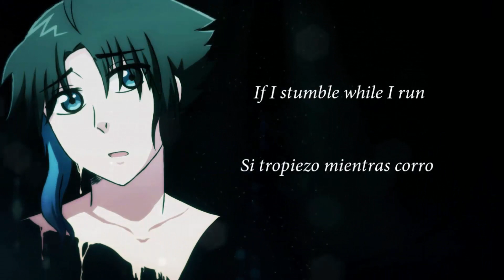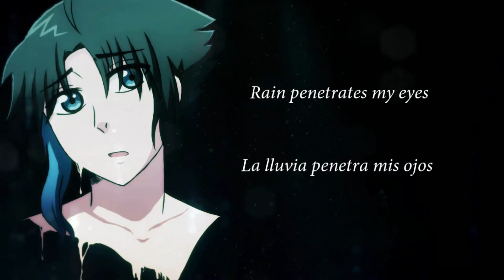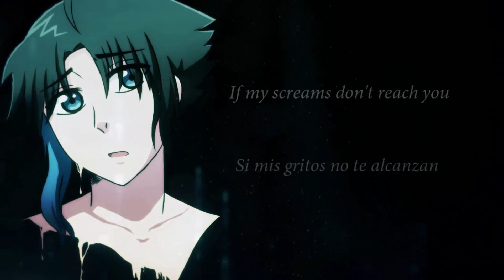【UTAUカバー】Can't I even dream (2 year Anniversary!) 【Mio Sakuma normal & Soft】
Bueno, el aniversario de Mio fue ayer dia 8 pero no me dio tiempo a prepararlo así que lo subo hoy :'D

Ya han pasado 2 años desde la creación de este utau hecho por mi amiga Miyu y como le tengo mucho cariño a este utau he decidido hacerle este vídeo, es una canción triste, pero está entre mis favoritas de Hatsune Miku, es todo un clásico.

Dicho esto espero que os guste y FELIZ CUMPLEAÑOS MIO!

VOICEBANK DONWLOAD:

mi correo por si quereis mandarme cosas :D